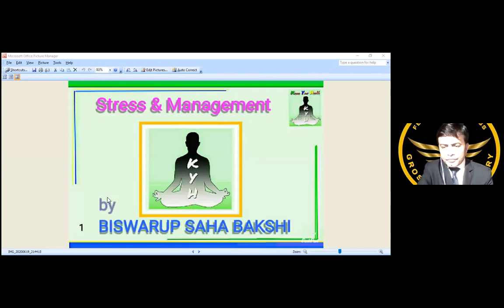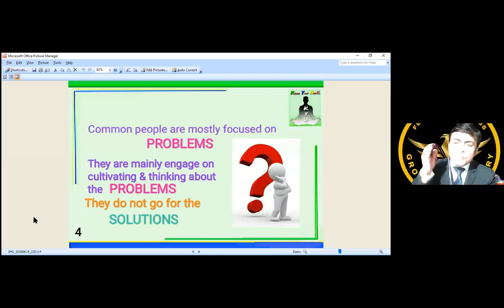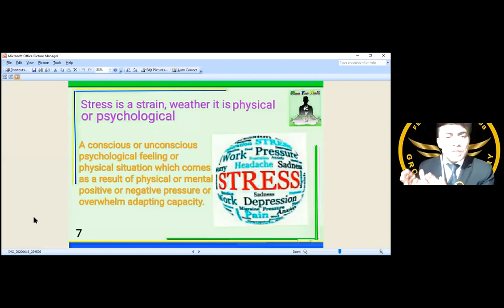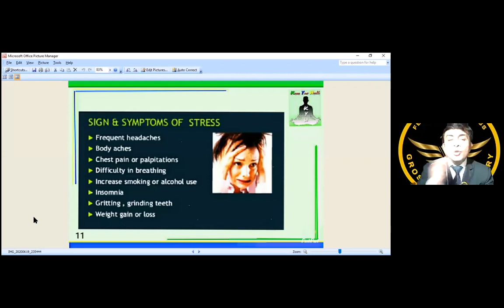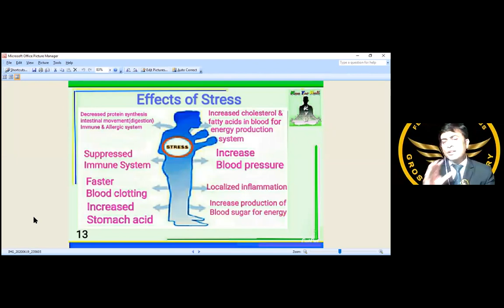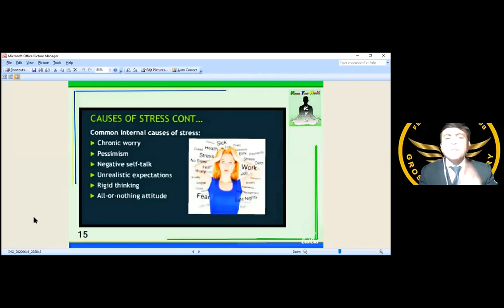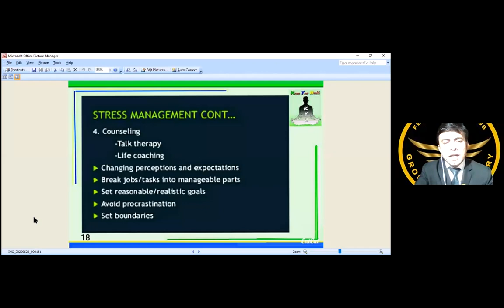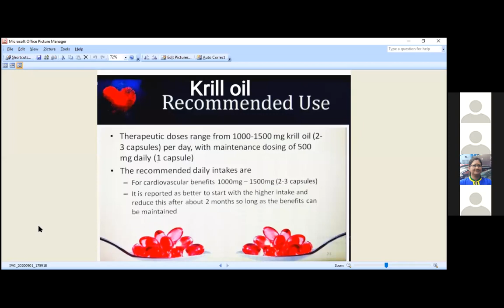Stresmanagement meeting by Mr. Biswarup Sahabakshi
GROS Team Victory presents Mr.Biswarup Saha Bakshi who is building Vestige Business successfully in the Global Platform!